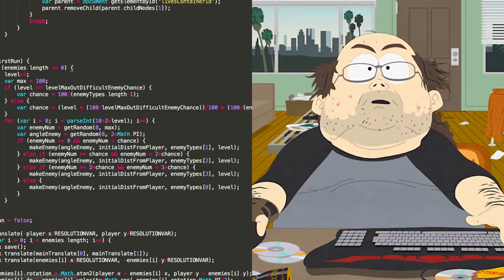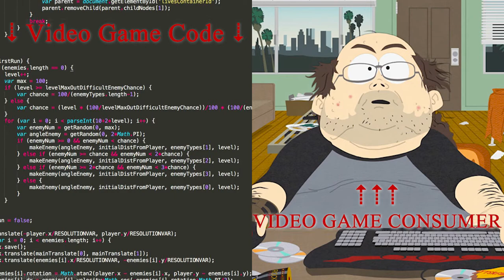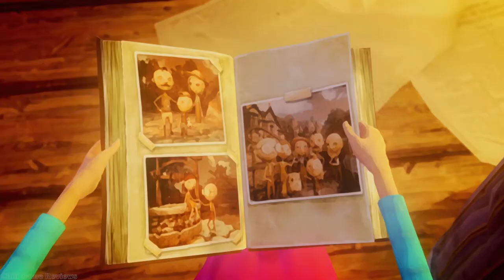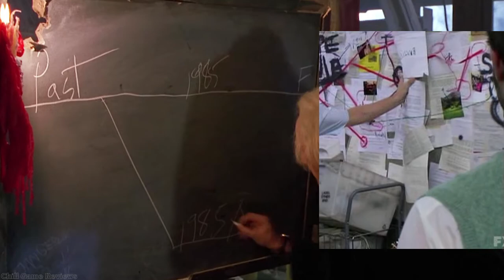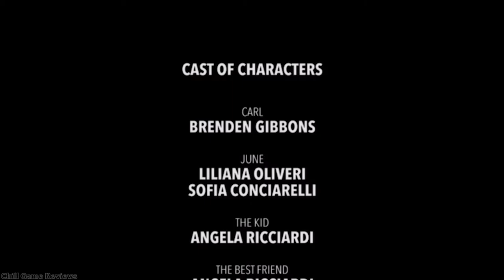How Chill is Last Day of June?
Last Day of June (2017)

Developed By: Ovosonico
Published By: 505 Games

If you enjoyed this video, a huge reason why is the gorgeous song provided